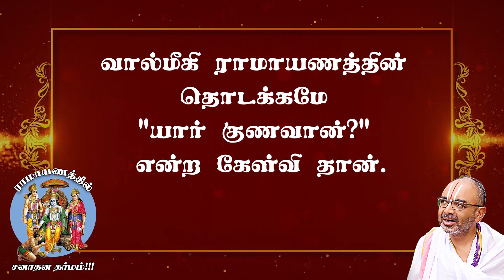Sri Rama's ultimate coronation! | Dharmathin pAdhaiyil #40 | Velukkudi vArthaigaL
ராமனின் உண்மையான பட்டாபிஷேகம்!

தர்மத்தின் பாதையில்...
வேளுக்குடி வார்த்தைகள்